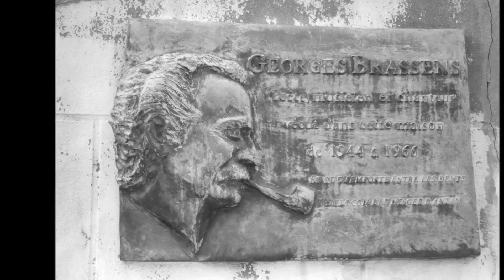En hommage à Georges Brassens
Supplique pour être enterré à La plage de Sète.